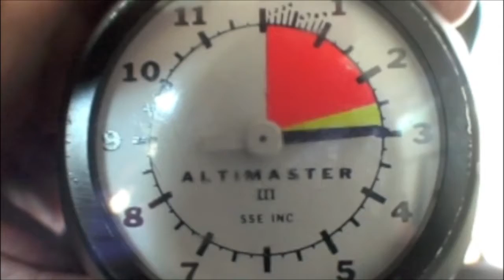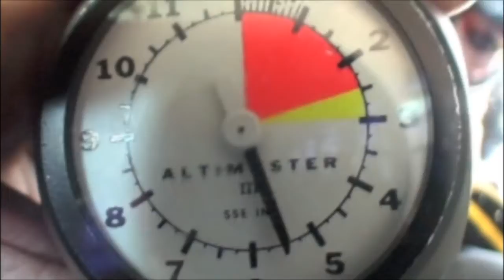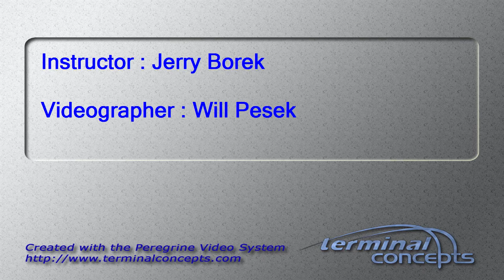Hank Mendheim's Tandem skydive!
Hank Mendheim's tandem skydive on Saturday, September 15, 2012 with Jerry Borek.